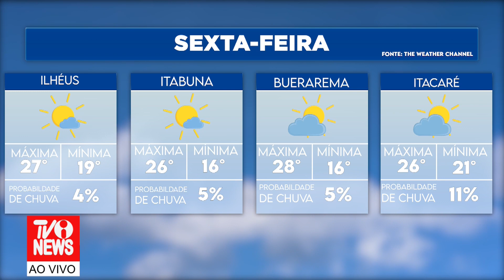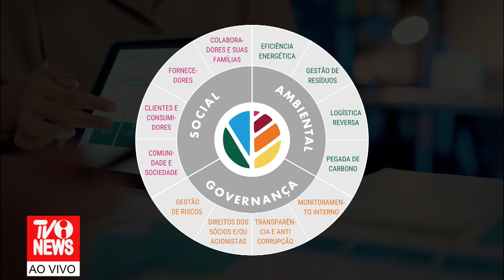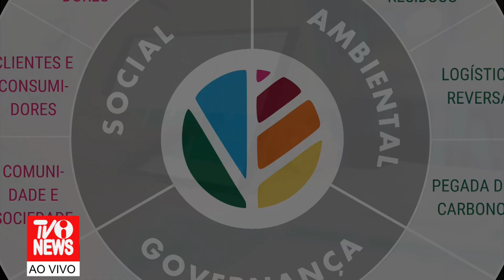TVI - TVINEWS - 04/08/2023